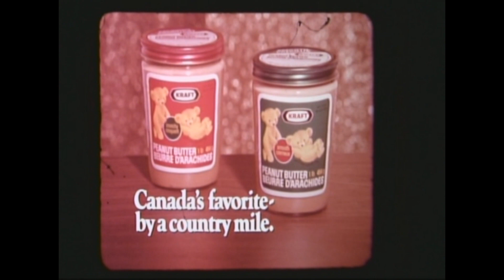Kraft Peanut Butter ad (Canada) Red Skelton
Red Skelton did commercials for Kraft Peanut Butter in Canada.